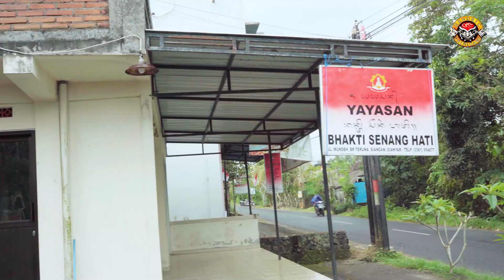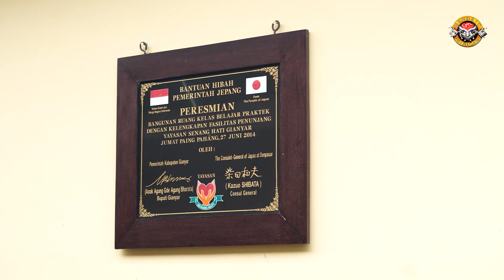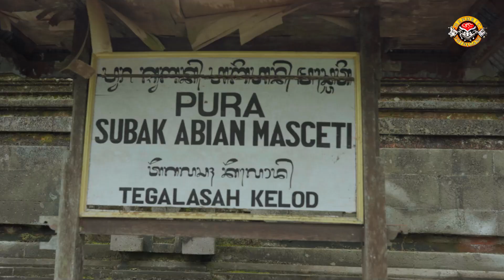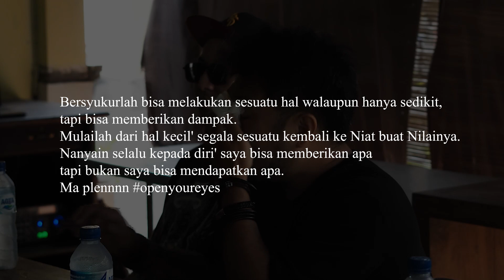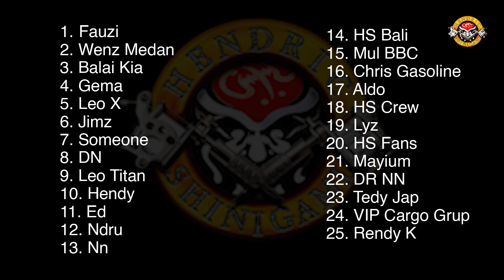ORANG YANG PUNYA KELEBIHAN DILUAR SANA, HIDUPNYA KAYA ANJ*G !!! || Hendric Shinigami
Location :
Jakarta
Ruko Beach Theme Park RGIE no.189
golf Island, PIK

Bali
Jalan Mertanadi no.12
Seminyak, Badung